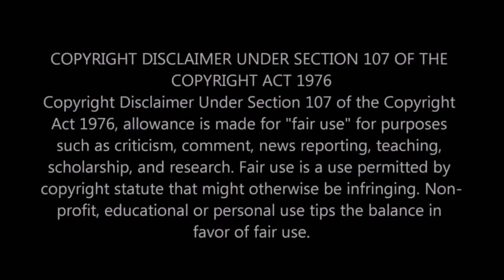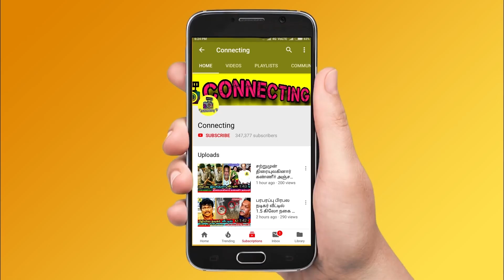மீராவை மிரட்டினார் சேரன் மனைவி ? வெளிவந்த பகீர் உண்மைகள்- Bigg Boss Tamil 3 ! Vijay TV ! Bigg Boss 3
மீராவை மிரட்டினார் சேரன் மனைவி ? வெளிவந்த பகீர் உண்மைகள் ! Bigg Boss Tamil 3 ! Vijay TV ! Bigg Boss Tamil | Bigg Boss 3 Tamil | Cheran Wife Hits Back Meera Mithun at Public Place after Bigg Boss 3 Tamil | Cheran Wife Interview | Meera Mithun Elimination | Cheran Crying | Sandy & Madhumitha Fight | Cheran & Meera Mithun Fight ! Madhumitha & Sandy Fight | Kavin & Losliya Fight | Kamal Haasan ! Sakshi Aggarwal ! Interview ! Cheran ! Saravanan Fight ! Mugen Rao & Abhirami Fight ! Losliya ! Jangiri Madhumitha ! Saravanan ! Vanitha Vijayakumar ! Bigg Boss Tamil 3 ! Bigg Boss

Huge Twist on Bigg Boss 3 Tamil - News From Social Media Said that Cheran Wife Fight with Meera Mithun after Eliminated From Bigg Boss Tamil & Bigg Boss 3 Tamil

Bigg Boss 3 Tamil - After Meera Mithun Eliminated that Official Sources Said that Cheran Wife Fight with Meera Mithun at Public Place because of Meera Mithun Accusations about Cheran In Bigg Boss Tamil & Bigg Boss 3 Tamil

Bigg Boss 3 Tamil - Huge Clashes Between Cheran Wife and Meera Mithun at Public Place after Meera Mithun Evicted by Kamal Haasan on Yesterday in Bigg Boss Tamil & Bigg Boss 3 Tamil

Bigg Boss 3 Tamil - Cheran Wife Angry Over on Meera Mithun and Social Media news said that Cheran Wife Slaps Meera Mithun at Public Place after Eliminated from Bigg Boss Tamil & Bigg Boss 3 Tamil

Meera Mithun vs Cheran : After Meera Mithun Evicted Sources Said that Cheran Wife Meets Meera Mithun at Public Place and Consideration Turns out Fight Between Cheran Wife and Meera Mithun in Bigg Boss Tamil & Bigg Boss 3 Tamil

Meera Mithun First Interview After Elimination and Meera Mithun Slams Cheran and told an Accusations about Losliya and Revealed the Reason Behind Her Elimination in Bigg Boss Tamil & Bigg Boss 3 Tamil

Meera Mithun Opens UP about After Her Elimination in Bigg Boss 3 Tamil and talks about Cheran Worst Behaviour in Bigg Boss Tamil & Bigg Boss 3 Tamil

Bigg Boss 3 Tamil - Open Nomination Process Fight Between Kavin & Sakshi in Bigg Boss Tamil & Bigg Boss 3 Tamil

Losliya Targets Madhumitha and Sakshi in First Open Nomination Process in Bigg Boss Tamil & Bigg Boss 3 Tamil

Bigg Boss 3 Tamil - Open Nomination Process Turns out Fight Between Losliya and Madhumitha in Bigg Boss Tamil & Bigg Boss 3 Tamil

Kavin Targets His Ex-girlfriend Sakshi in First Open Nomination Process in Bigg Boss Tamil & Bigg Boss 3 Tamil

Open Nomination Process Fight Between Madhumitha & Losliya in Bigg Boss Tamil & Bigg Boss 3 Tamil

Fight between Sandy & Madhumitha and huge clash  on Bigg Boss Tamil & Bigg Boss 3 Tamil